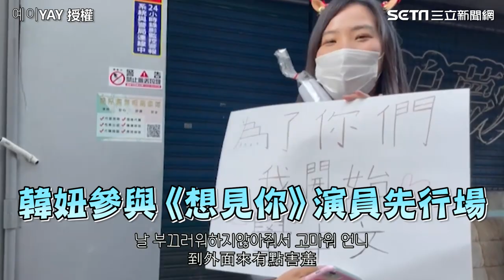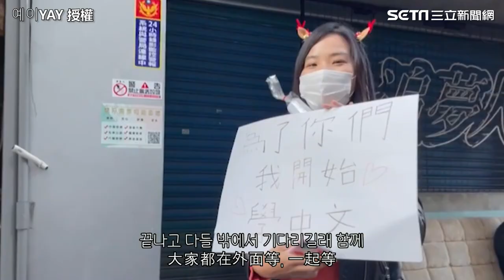被許光漢、施柏宇魅力爆擊心臟！韓妞衝首映會曝：因《想見你》開始學中文｜娛樂星聞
影片授權：예이YAY 授權